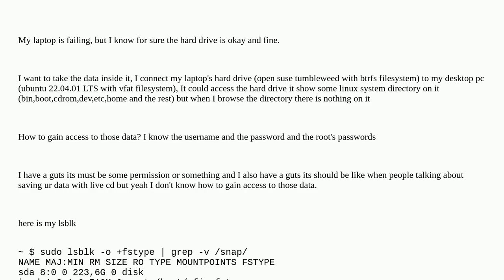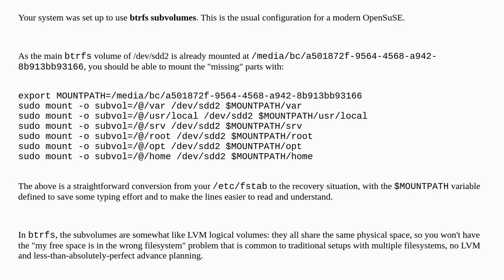Unix: how to access linux data from another machine physically?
how to access linux data from another machine physically?

A special thanks goes out to the community

  btrfs hard-disk data-recovery users filesystems